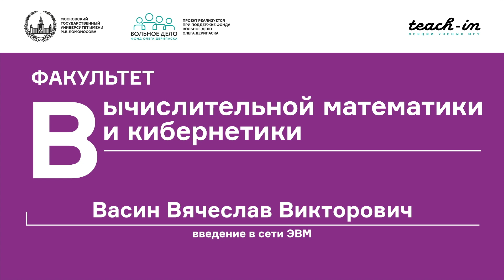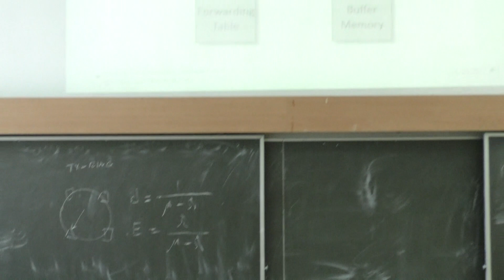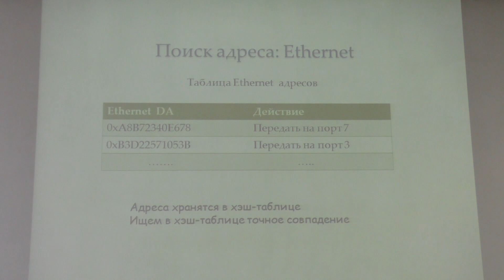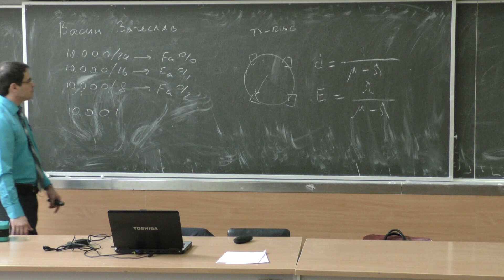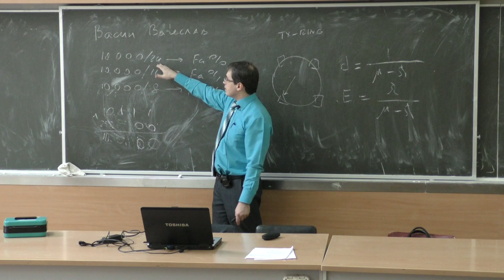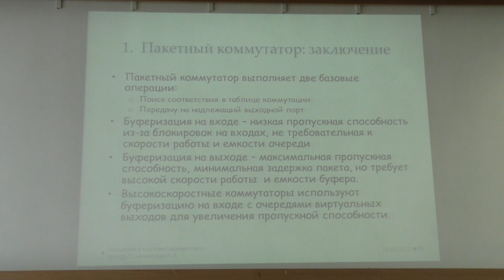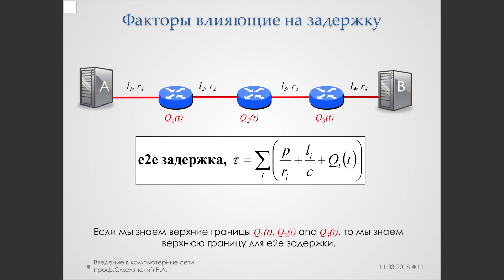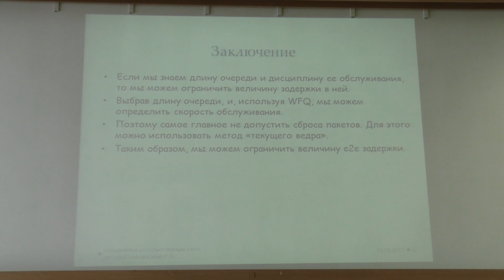Смелянский Р. Л. - Введение в сети ЭВМ - Поиск адреса в сети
0:00:09 1. Про хабы, бриджи. Принцип работы коммутатора.
0:06:29 2. Принцип работы маршрутизатора.
0:13:04 3. Multicast, unicast, broadcast, anycast.
0:16:58 4. Поиск адреса: Ethernet, IP.
0:20:08 5. Маска сети.
0:28:36 6. Поиск совпадения по самом длинному префиксу.
0:33:02 7. Ternary Content Addressable Memory (TCAM).
0:36:16 8. Буферизация на входе.
0:41:18 9. Блокировка на входе.
0:42:01 10. Сравнение различных моделей буферизаций.
0:43:40 11. Алгоритмы работы очередей: FIFO, строгие приоритеты, приоритеты с весами.
0:46:21 12. Сравнение пакетного и побитного обслуживаний очереди.
0:47:54 13. Оценка задержки.
0:50:52 14. Управление задержкой. Гарантированная задержка. Ограничение трафика.
0:54:34 15. Текущий буфер с маркерами. Примеры.